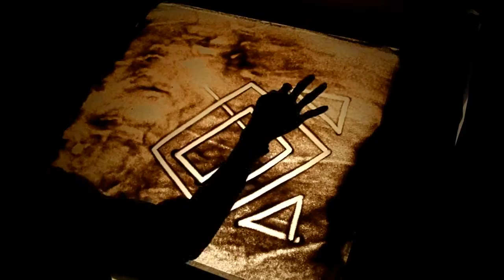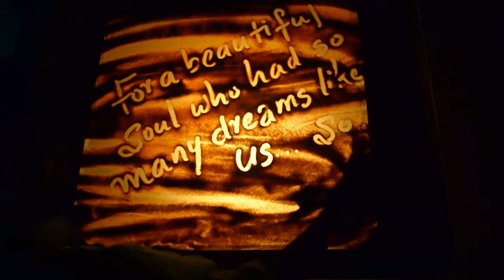" Lets Pray" sand art by jishnu sreedharan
Dedication to a beautiful soul who had so many dreams
Sand artist : Jishnu s s